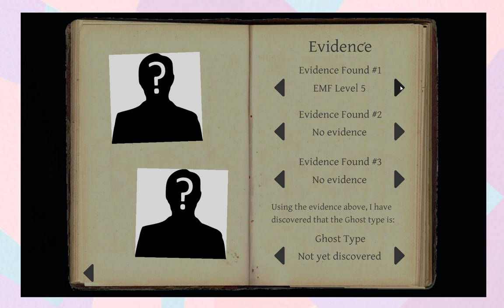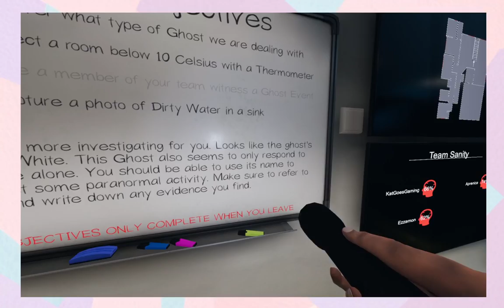biGGEST FRIGHT OF MY LIFE!! - Phasmophobia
Three noobs play Phasmophobia and get the pants scared off them.